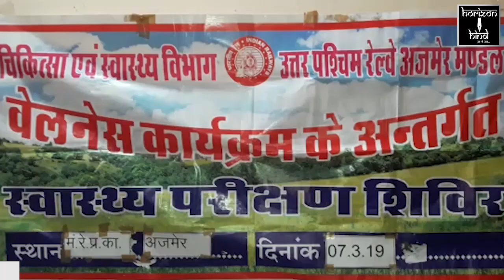HHN - अंतराष्ट्रीय महिला दिवस के उपलक्ष पर डी आर एम् में लगा चिकित्सा शिविर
अंतराष्ट्रीय महिला दिवस के उपलक्ष पर डी आर एम् में लगा चिकित्सा शिविर | रेलवे महिला मंडल के लिए लगाय गया शिविर | कार्य के दौरान महिलाए नहीं दे पाती सेहत पर ध्यान |

सिटी रिपोर्ट |

आज अंतराष्ट्रीय महिला दिवस के उपलक्ष पर डी आर एम् ऑफिस में महिला मंडल द्वारा महिला कर्मचारियों के लिए चिकित्सा शिविर का आयोजन किया गया | आयोजनकर्ताओं ने जानकारी देते हुए बताया की महिलाए कार्य के दौरान अपनी सेहत और स्वस्थ का ध्यान नहीं रख पाती इसलिए उनके लिए आज ये शिविर का आयोजन किया गया | जिसमे सुगर ,बी बी की जाच और दवाईया दी जा रही है |